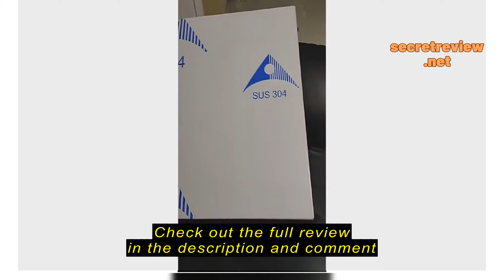Review Household Master MULTI FUNCTIONAL STAINLESS STEEL COOK TOP KITCHEN COUNTER TOP COVER SINGLE S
Household Master

Household Master MULTI FUNCTIONAL STAINLESS STEEL COOK TOP KITCHEN COUNTER TOP COVER SINGLE STOVE COVER UNIVERSAL FIT KITCHEN STOVE TOP